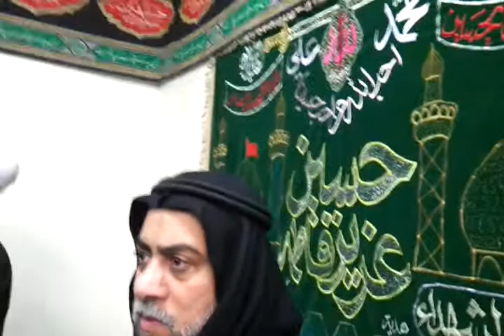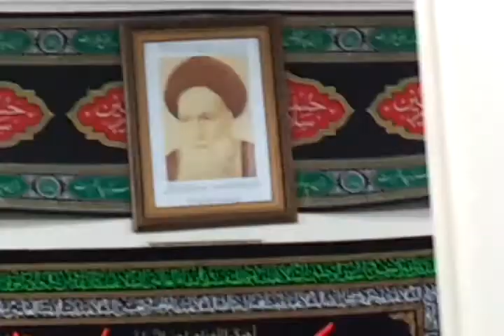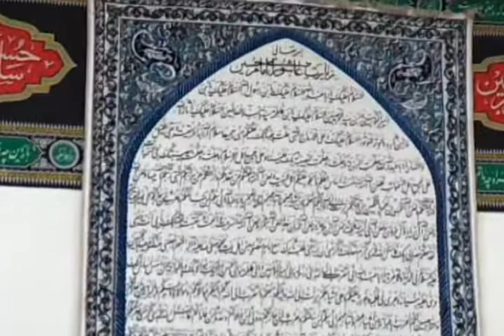عزاء بمناسبة استشهاد الصديقة فاطمة الزهراء "ع"